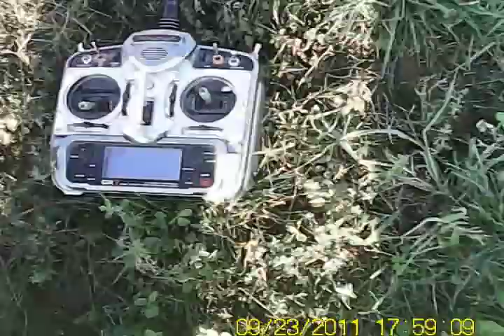Crazy RC Heli Flying FPV Helipalooza.com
Video #2 from the Eastside Christian Church in Milford, Ohio (Suburb of Cincinnati, Ohio USA). Mike is in getting water and Matt shows up to fly before I land the heli. Mike, Matt and I are all in the 3rd and 4th video's.